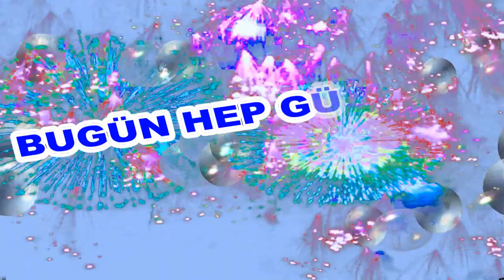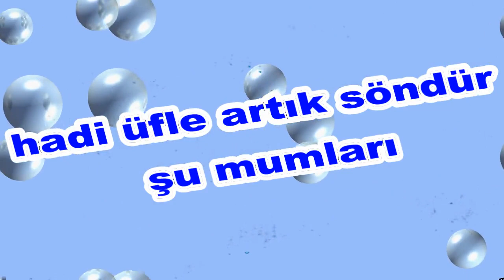İyi ki Doğdun Bülent İsme Özel Komik Doğum Günü Şarkısı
Sizler için komik iyi ki doğdun Bülent şarkısını oluşturduk.  Umarız iyi ki doğdun Bülent komik şarkısında yüzünüzü biraz güldürebilmiş oluruz.
Teşekkürler. Şimdiden iyi eğlenceler.   Sözler; Mutlu yıllar Bülent "Mutlu Yıllar, mutlu yıllar Mutlu yıllar sana ""Yapraklardan, dallardan
Üflediğin pastaya"" Mutlu yıllar" Bülent Yeni yaşın kutlu olsun Bülent

Frambuazlı, meyveli, çikolatalı tüm pastalar sana helal olsun """ Bülent Hadi üfle artık, söndür şu mumları.Oğğğhhh Ne güzel üfledin Bravo Bülent Mutlu yıllar  Bülent